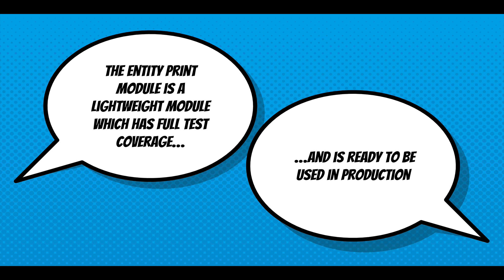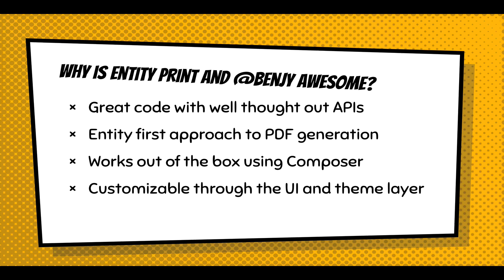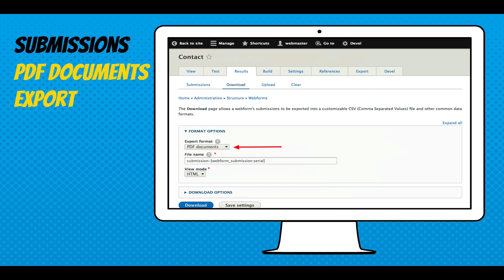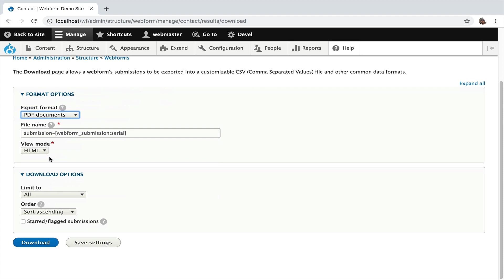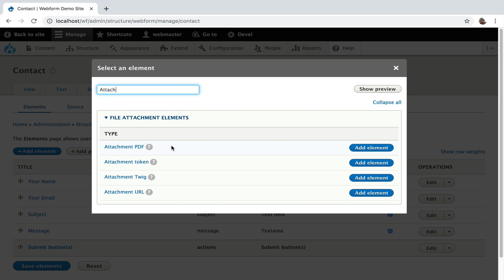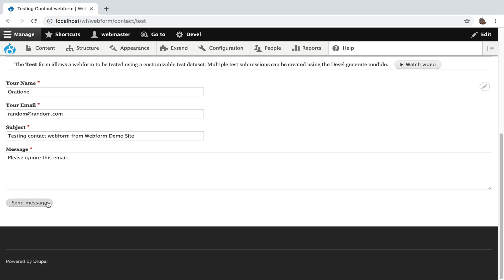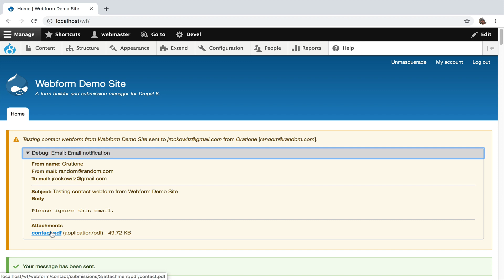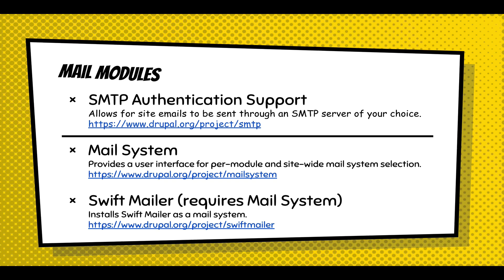Webform Entity (PDF) Print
This presentation walks through the Webform Entity Print module which allows site builders to download, export, and email PDF copies of webform submissions.